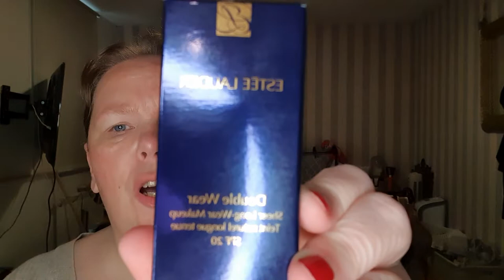Estee Lauder Double Wear Sheer